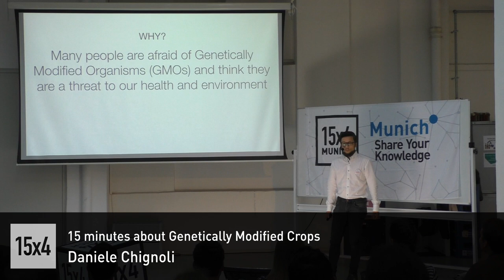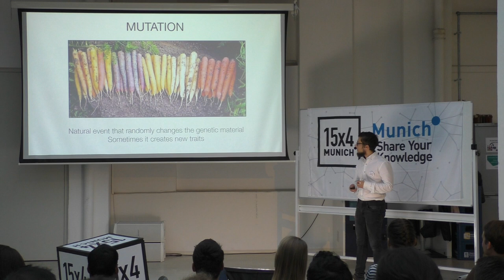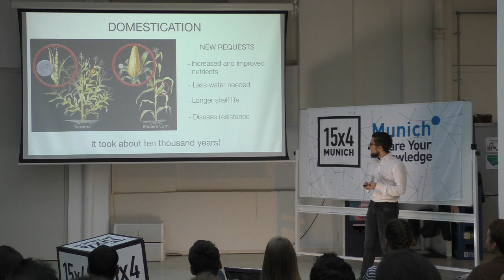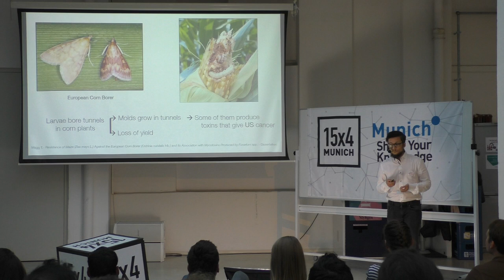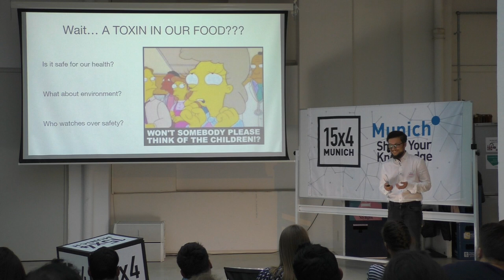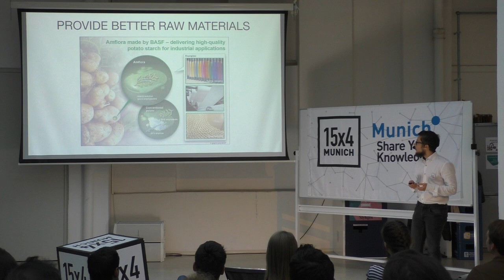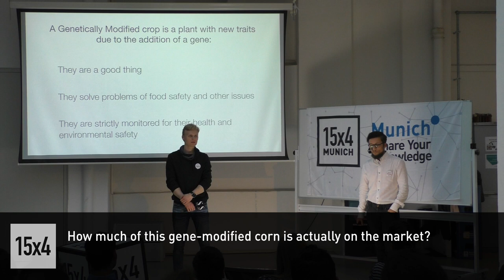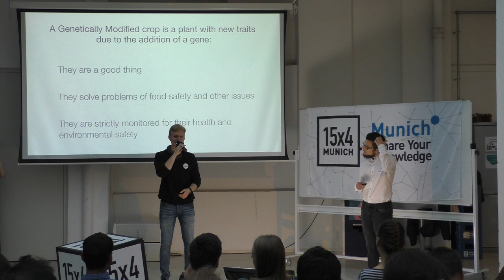15 minutes about Genetically Modified Crops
Daniele Chignoli
Animal Technician at Charles River Laboratories

Many people worry about Genetically Modified Crops and don’t want them in their food. But what is a GMO and why do we need them? Who watches over GMOs safety for human health and environment?
At the end maybe they are not as bad as they sound!